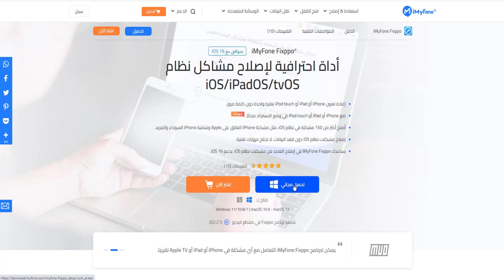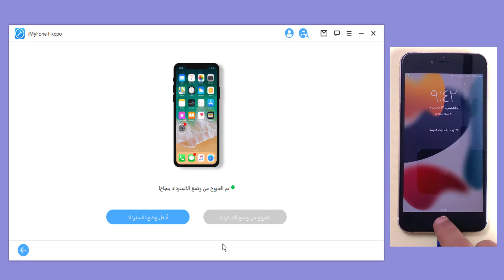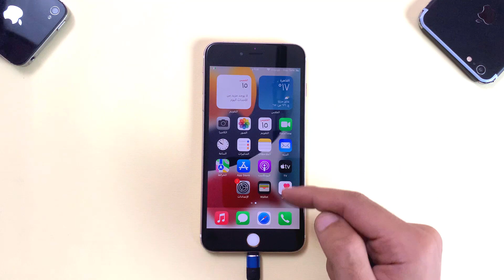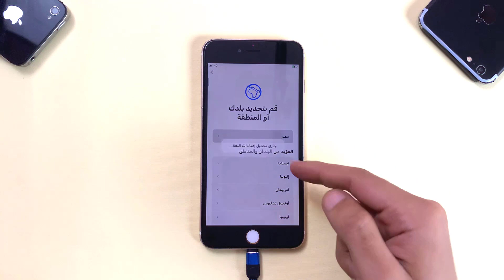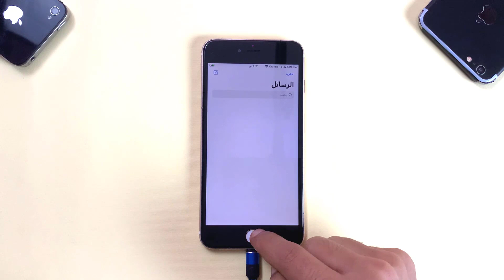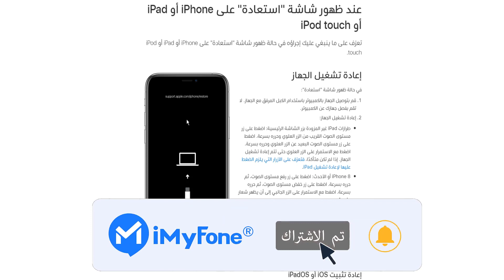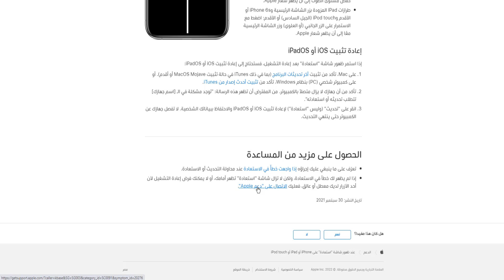support apple com iphone restore - أفضل 5 طرق لحل المشكلة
يظهر " support apple com iphone restore " على شاشة الايفون أو الايباد؟
هنا 5 طرق لحل مشكلة support apple com iphone restore. إذ لا تريد فقد بيانات الايفون، يمكن تحاول الطريقة الأولى مجانا

أيضا، إذا تريد قرائة المقالة:
حل مشكلة ' على شاشة الايفون

📗محتوى الفيديو:
00:00 مقدمة
00:21 الطريقة الأولى: إصلاح المشكلة بدون فقدان البيانات
02:00 نتيجة الإصلاح للطريقة الأولى
02:18 الطريقة الثانية: فرض اعادة التشغيل على الجهاز من الايفون 6 إلى الأحدث
03:13 الطريقة الثالثة: إصلاح المشكلة باستخدام ايتونز
04:10 الطريقة الرابعة: إصلاح المشكلة باستعادة الايفون بوضع dfu
05: 30 الطريقة الخامسة والأخيرة: إصلاح المشكلة عن طريق الحصول على مساعة من متجر أبل

📌هل تواجه مشاكل تالية أيضا؟
1. تعليق الايفون على التفاحة؟

2. شاشة الايفون سوداء؟

3. الايفون يعيد تشغيل نفسه بإستمرار؟